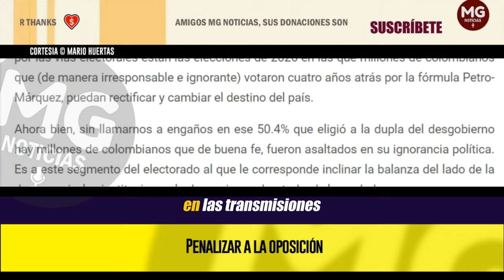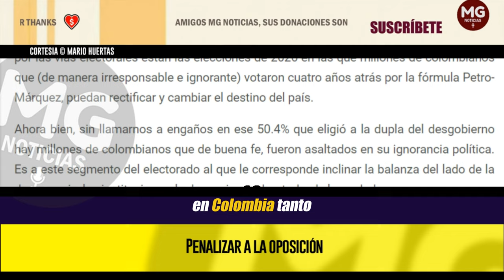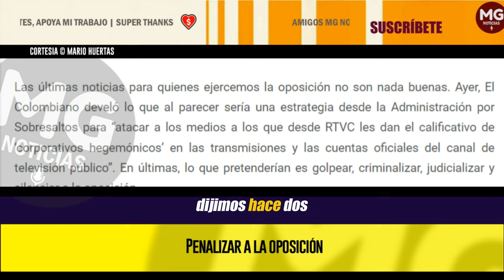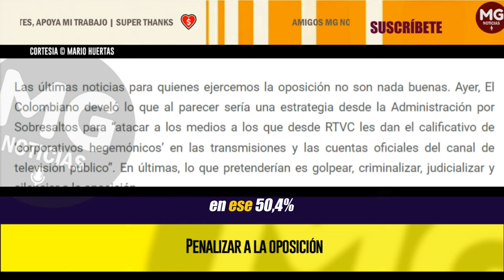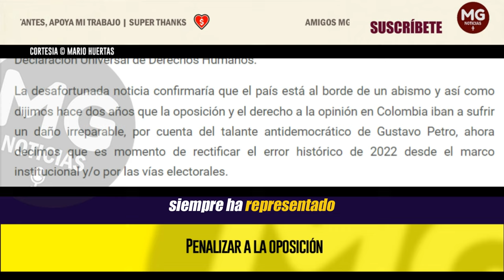PENALIZAR A LA OPOSICIÓN (Últimas noticias para quienes ejercemos la oposición no son nada buenas)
Las últimas noticias para quienes ejercemos la oposición no son nada buenas. Ayer, El Colombiano develó lo que al parecer sería una estrategia desde la Administración por Sobresaltos para “atacar a los medios a los que desde RTVC les dan el calificativo de ‘corporativos hegemónicos’ en las transmisiones y las cuentas oficiales del canal de televisión público”. En últimas, lo que pretenderían es golpear, criminalizar, judicializar y silenciar a la oposición.